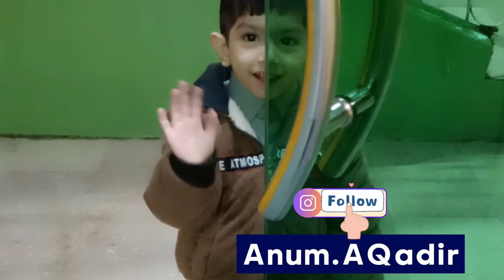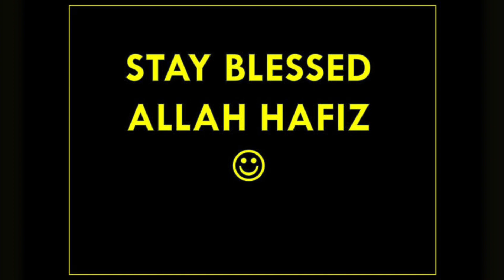Shabe -Meraj Par Kiya Khana Banaya|Daily Routine vlog|Anum k sang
vlog
sistrology
cooking vlog
aqsa sarwar
Natasha waqas vlogs
morning vlog
Ducky bhai
viral vlogs
ayra village vlogs